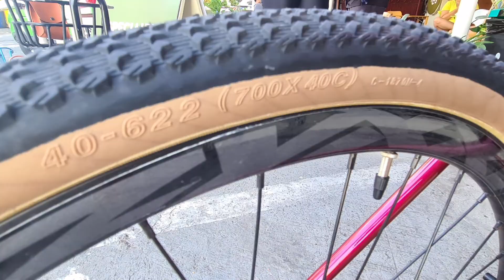KESPOR GSX1 Feature (2022) - real bikes of real people series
Don BigBrother got the KESPOR GSX1 to get into shape by riding around mornings in BF Resort Village. The GSX1 is built for roads that sometimes forget they are roads. No pothole nor crack on the road will beat Don's health and fitness routine. The beefy tires will make sure of that